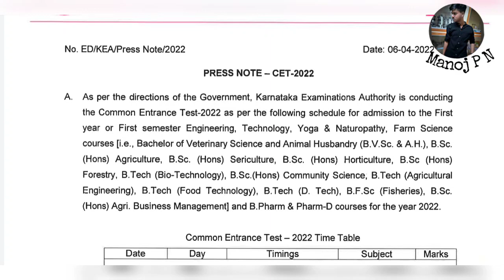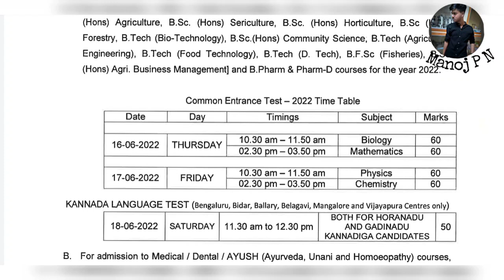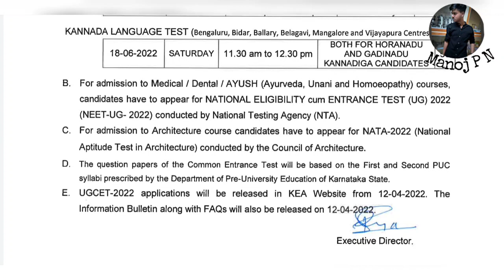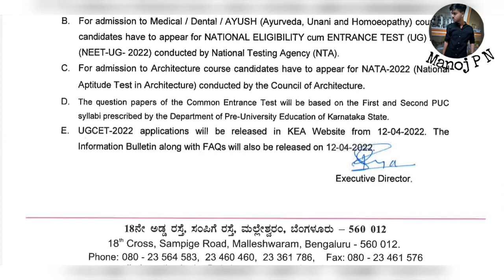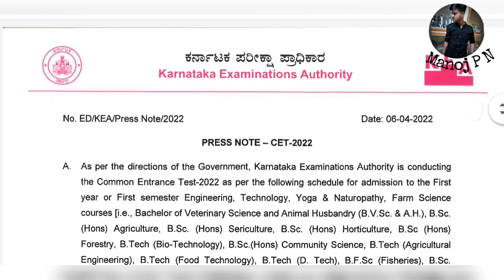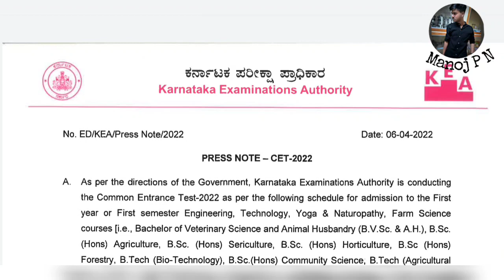KCET 2022 LATEST UPDATED|KCET 2022 EXAM TIMETABLE|KCET APPLICATION DATE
1.Turorials for KCET
2.Hand notes for all sub
3.Tips and tricks to solve questions effectively
4.Career guidance
5. SCHOLARSHIP updates
and many more
We are doing Chemistry passing package series